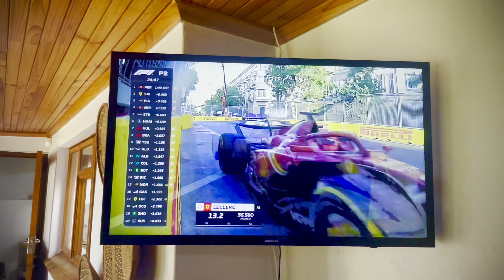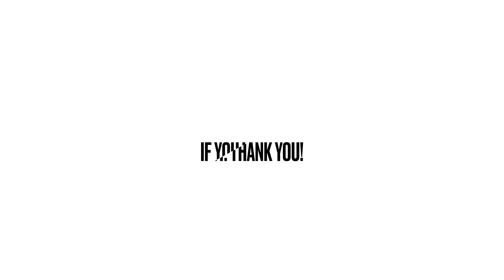POT LASAGNA cooked in a cast iron pot over fire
A personal favourite. Lasagna made from scratch cooked in a cast iron pot over fire.

Ingredients:
Beef mince
Onions
Garlic
Tomatoes
Italian tin tomatoes
Paprika
Cumin
Oregano
Salt and pepper
Flour
Eggs
Olive oil